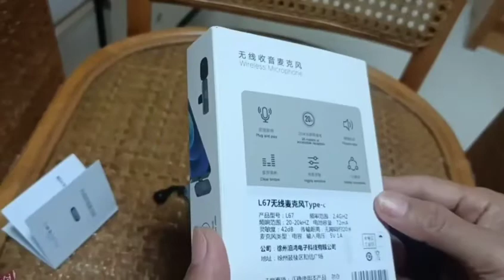Unboxing my Wireless microphone |MY BDAY GIFT FOR MY SELF JULY 6,thank you LORD for everything 🙏